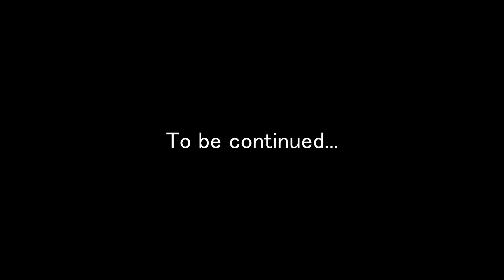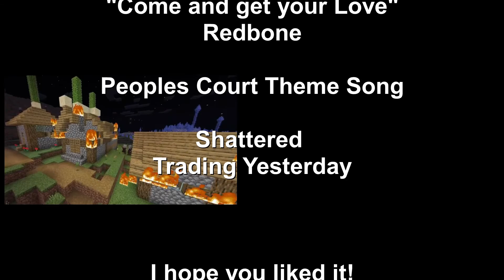"HIM" PART 8